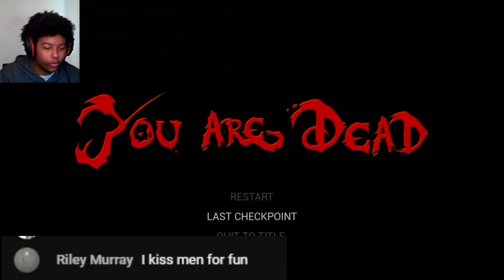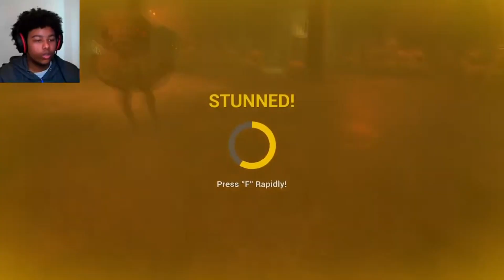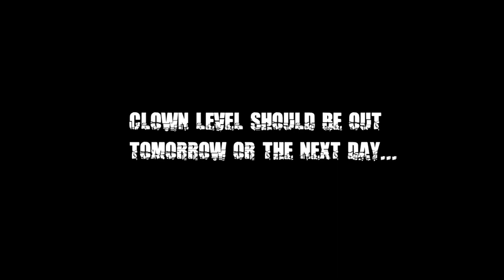THIS LEVEL MADE ME RAGGGEEE! - Dark Deception Chapter 3 Part 1 (Stream Highlights)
The second part of this chapter should be up tomorrow or the next stay. I tried to edit this to the best of my abilities, since I don't have manual control over my webcam, but I hope ya'll enjoy!

Discord Tag: zenmastersfm